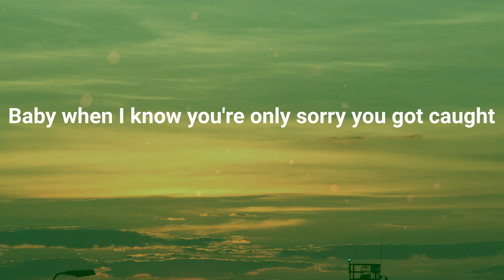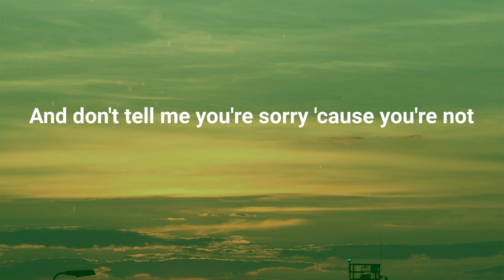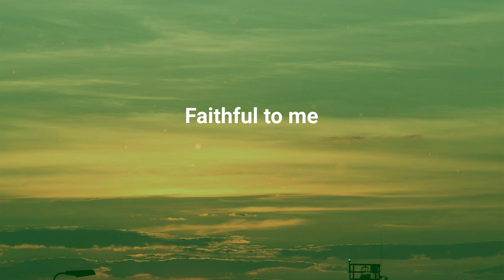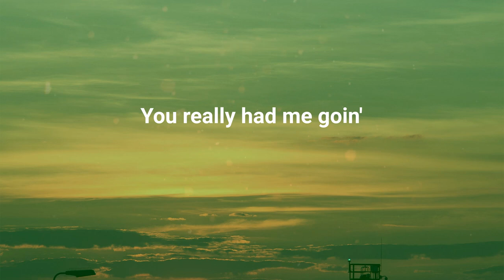Rihanna - Take A Bow (Lyrics)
Lyrics "Take A Bow":
Oh, how 'bout a round of applause?
Yeah
Standin' ovation
Ooh